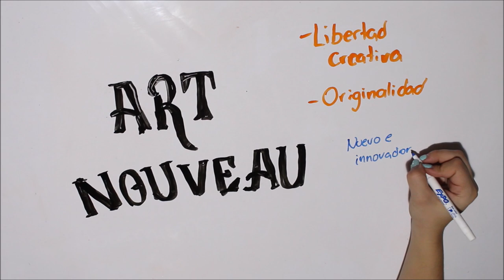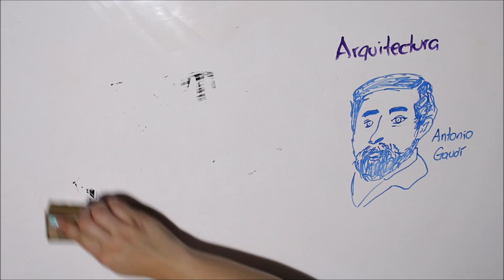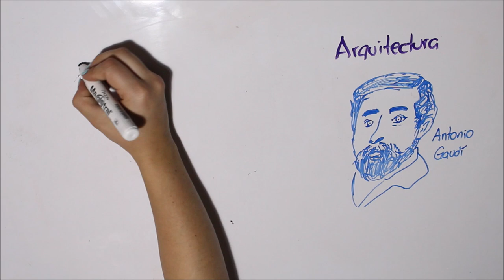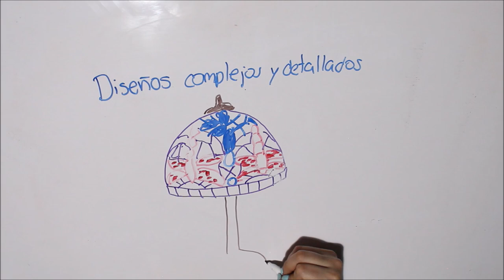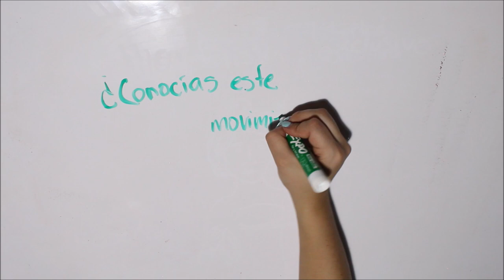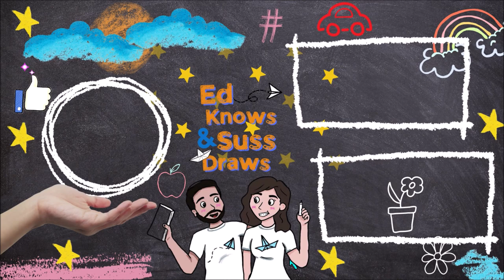Art Nouveau o Modernismo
Este hermoso estilo ha sido de los más detallados y hermosos. ¿Lo conoces?